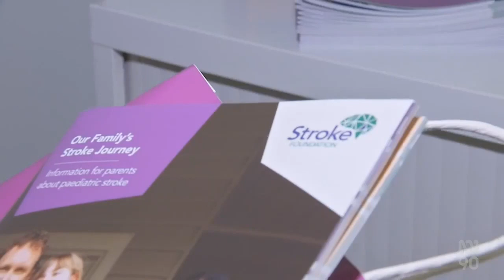Retrospective: Young Child Has Extremely Rare Mystery Stroke Missed By Hospital CT Scan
Young Child Has Extremely Rare Mystery Stroke Missed By Hospital CT Scan.
What Could Have Caused It And How Could The Micro-Clots Have Been Detected?

(Source: ABC Australia, Qld - 09 Aug 2022)